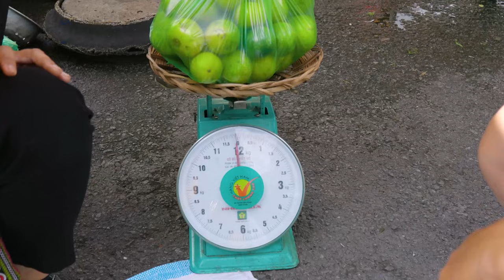Harvest Honey Jackfruit Tree goes to the market sell - Meal alone | Emma Daily Life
This type of jackfruit when ripe is very sweet and soft.
In Brazil, three varieties are recognized: jaca-dura, or the "hard" variety, which has a firm flesh, and the largest fruits that can weigh between 15 and 40 kg each; jaca-mole, or the "soft" variety, which bears smaller fruits with a softer and sweeter flesh; and jaca-manteiga, or the "butter" variety, which bears sweet fruits whose flesh has a consistency intermediate between the "hard" and "soft" varieties.

Thank you everyone for being in my video!

© Copyright by Lotus Media - Don't Reup